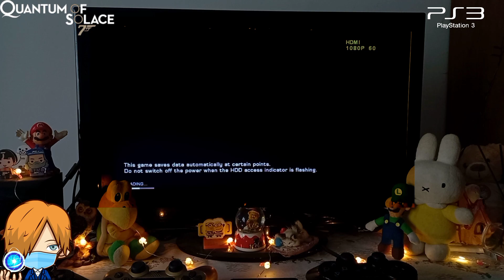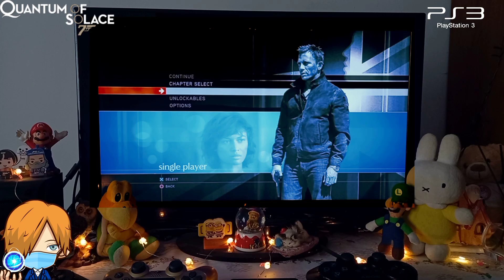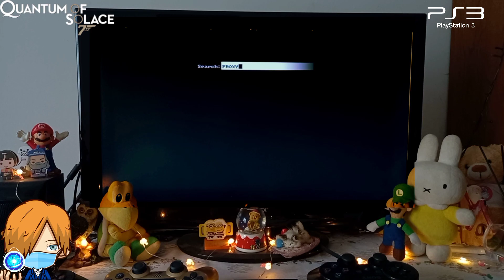PS3 POV 007 Quantum Of Solace First Minutes in 2024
Welcome back Guys This Is 007 Quantum Of Solace First Minutes in 2024.
James Bond Game on PlayStation 3 POV Gameplay